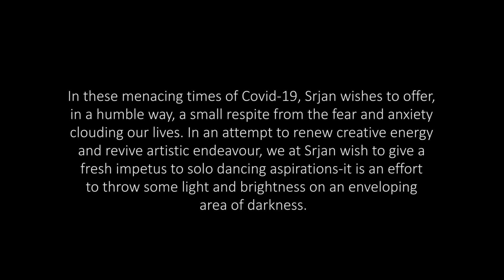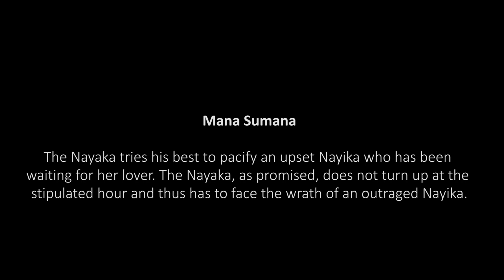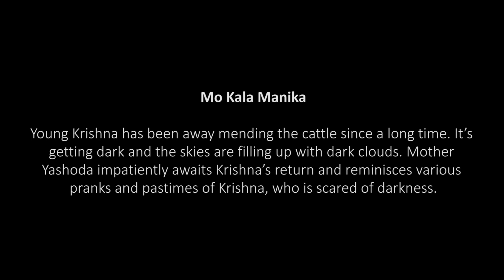168 Anuvartanam (In tune with the times)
Anuvartanam

By  Jagatjit Das

Copyright reserved ©Srjan (Guru Kelucharan Mohapatra Odssi Nrityabasa)